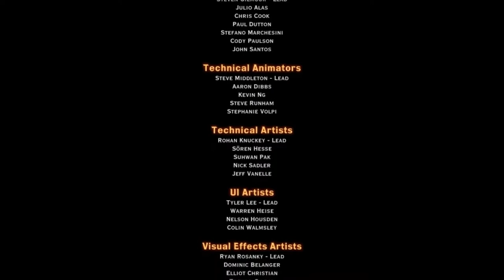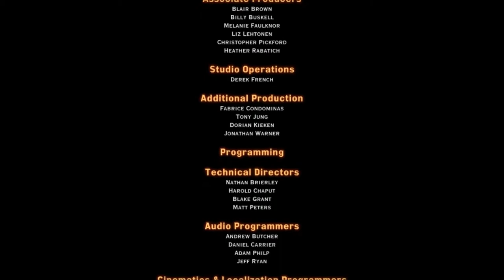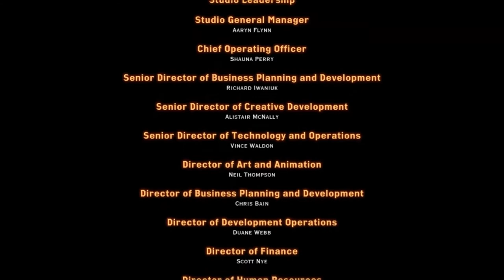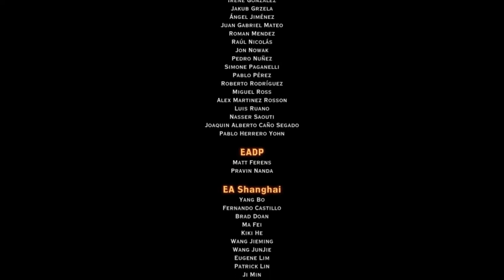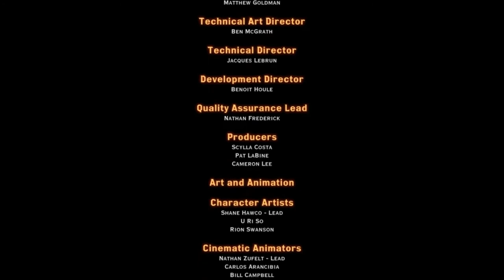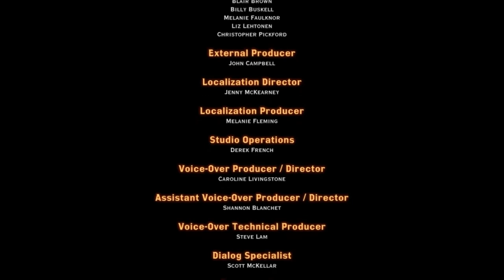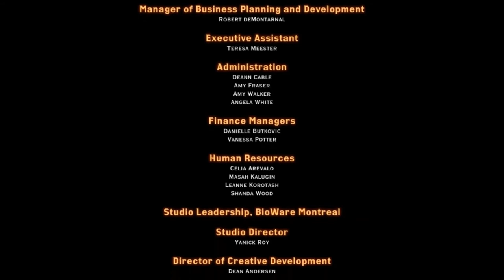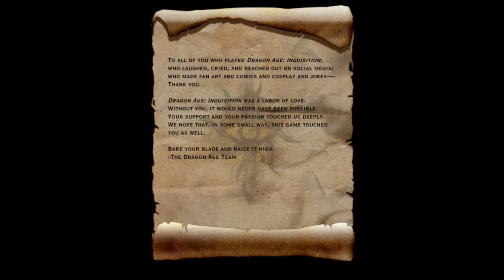DAI: Ellana Lavellan's Story - Episode 14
Includes all scenes and end credits to Trespasser. Final episode.